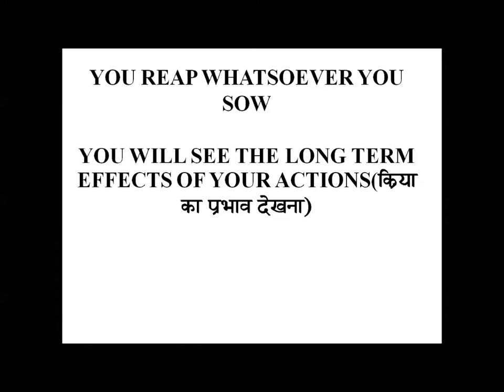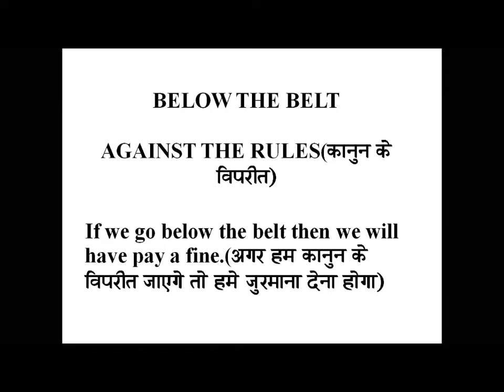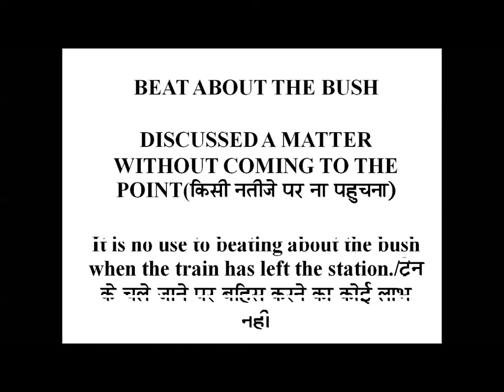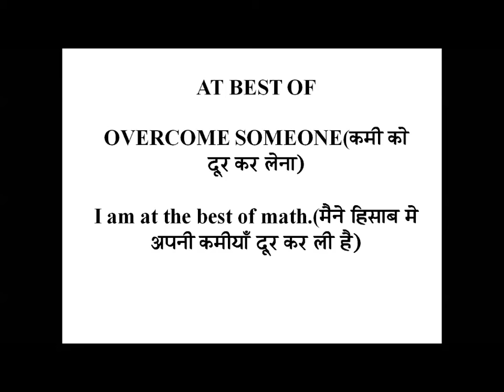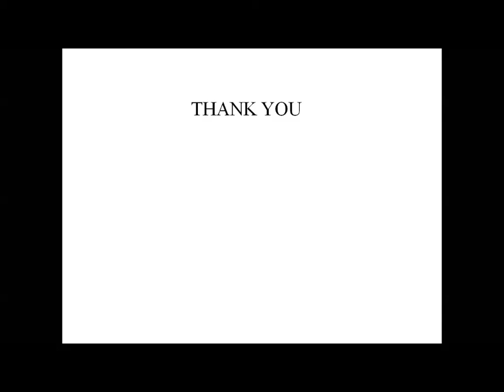IMPORTANT IDIOMS|ALL EXAMS|ENGLISH GRAMMAR